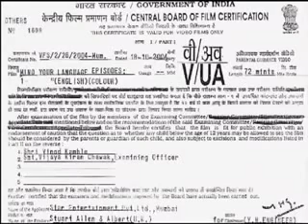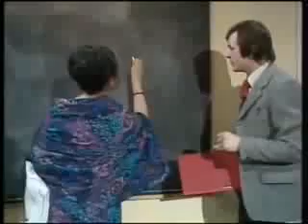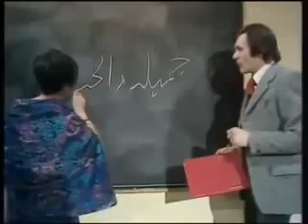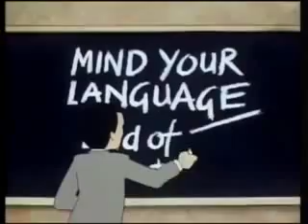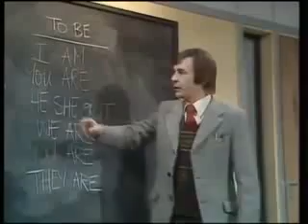Mind Your Language Season 1 Ep 01